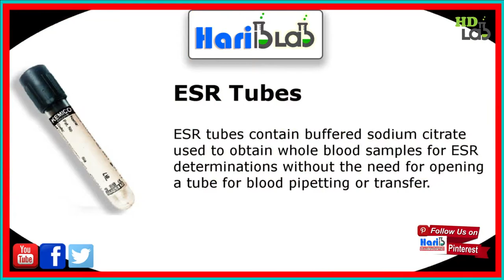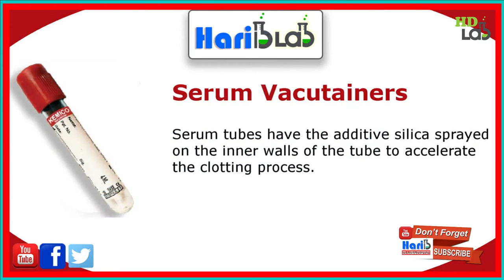Blood Collection Tubes And INTRODUCTION | in Urdu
Welcome to Harib Diagnostic lab
we are providing Diagnostic Facilities
Hematology
Micro Bilogy
Bio Chemistry
Elisa
Video Title : Blood Collection Tubes And INTRODUCTION | in Urdu

EDTA Tubes
EDTA TubesEDTA tubes are used to obtain a whole blood or EDTA plasma samples.
K3EDTA is a liquid solution in the Vacutainer Tubes
K2EDTA is a liquid solution that is spray coated onto the interior surface of the Vacutainer Tube single use, evacuated, sterile blood collection tube

Serum Vacutainers  (Red Cap)
Serum tubes are used to obtain a serum sample.
The minimum recommended clotting time for serum tubes for patients without anticoagulant is: 60 minutes
Single use, evacuated sterile blood collection tube
Contains a spray-dried clot activator
Used to obtain a serum sample

Plasma Tubes (Heparin)
Plasma Tubes (Heparin)Kemico Plasma tubes contain Sodium or Lithium Heparin and are used to obtain plasma samples.
Single use, sterile blood collection tube

Contains Lithium Heparin
Used to obtain a plasma sample

ESR Tubes
ESR TubesKemico ESR tubes contain buffered sodium citrate used to obtain whole blood samples for ESR determinations without the need for opening a tube for blood pipetting or transfer.

Glucose Preservation Tubes
Glucose Preservation TubesKemico Sodium Fluoride/Potassium Oxalate tubes are used for glucose determinations. The tubes are available in plastic and identified by a grey cap.

Contains Fluoride/ Oxalate
Used to obtain a plasma sample, in which the glucose is stabilized

 I This Video We Descus About Harib Lab